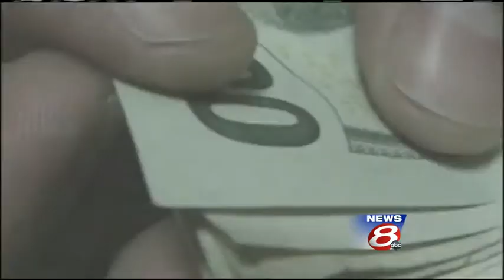Students talk about college loan interest rate rise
Deering High School seniors talk about the possible increase in college loan interest rates and how the change may or may not have affected college plans, News 8's Steve Minich reports.